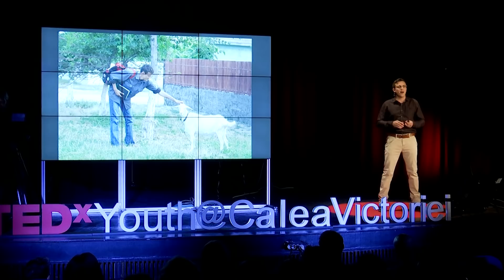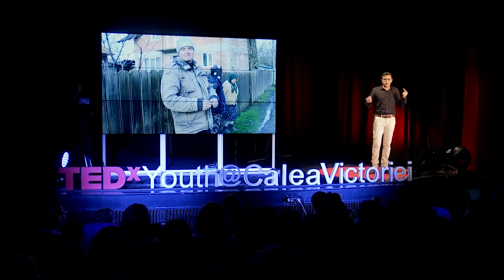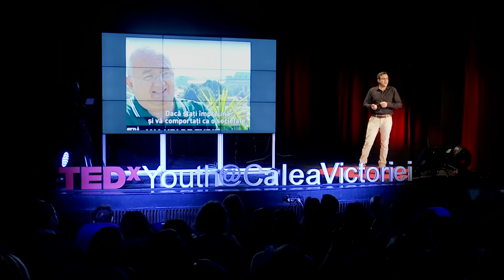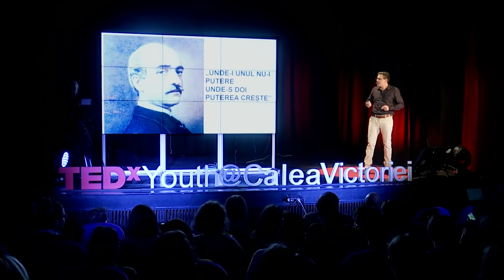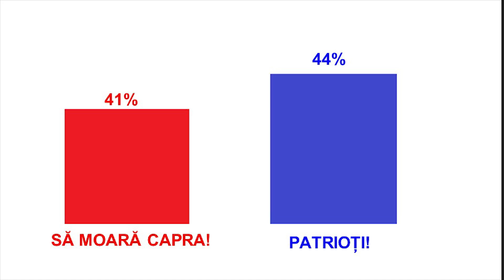Și capra vecinului! | Alex Nedea | TEDxYouth@CaleaVictoriei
Alex Nedea, investigative journalist, summarizes his encounters with different people from different social blankets and talks about what is the biggest problem Romanians face and the perceptions that we cannot bring ourselves to overcome.

So what can we achieve if we can move past these perceptions, if we choose to understand and accept each other? Let's find out!

Alex Nedea is an investigative journalist known for investigating frauds with public money at the highest level of the state or corruption within the Romanian Orthodox Church.
Currently he is helping to develop the independent publication Recorder.ro after 16 years of working in several written and televised editorials such as: Adevărul, Jurnalul Național, Realitatea TV, "În premieră"(Antena 3) talk show.

For his disclosures Alex Nedea was nominated for several profile competitions: the "Investigation Award" of the Romanian Press Club, The "Superscrieri" Awards, The "Ion Ratiu" Award for Journalism, New York Festivals TV&Film, Monte Carlo Film Festival, Association for International Broadcasting Awards Londra etc.
Alex Nedea has a degree in Journalism from the Faculty of Journalism and Communication Sciences at the University of Bucharest. Alex Nedea is an investigative journalist known for investigating frauds with public money at the highest level of the state or corruption within the Romanian Orthodox Church.

Alex Nedea has a degree in Journalism from the Faculty of Journalism and Communication Sciences at the University of Bucharest. This talk was given at a TEDx event using the TED conference format but independently organized by a local community.